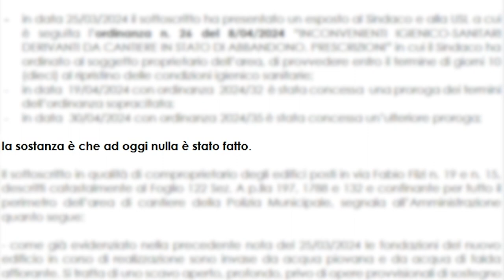Cantiere di via Fabio Filzi, i residenti presentano un secondo esposto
"Ad oggi in sostanza non è stato fatto nulla" lamentano i residenti di via Fabio Filzi, che hanno nuovamente presentato un esposto, il secondo nell'arco di un mese e mezzo.
A preoccupare le famiglie che sono confinanti con la struttura, dove dovrebbero sorgere la nuova caserma della Polizia Municipale di Arezzo, sono infatti le conseguenze che potrebbero avere le mura delle loro proprietà.